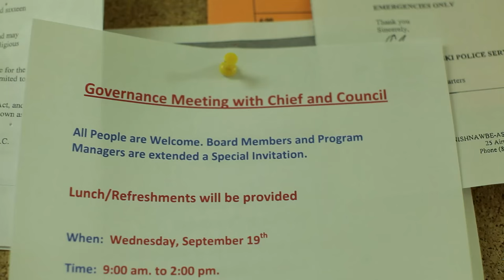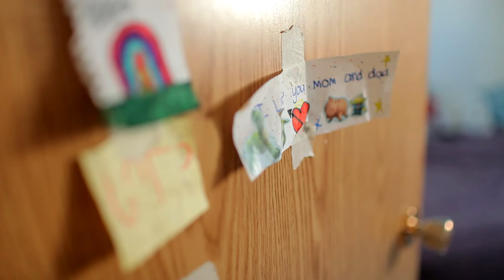Kasabonika First Nation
Portfolio Management - Moving Their Community Forward

This video is part of Stories of our Houses – a series of videos about how this and other First Nations are doing things differently and bringing about positive change in the area of housing.

Kasabonika Lake First Nation:
This is a story of perseverance. Members of the community openly share their goals to move their community forward through housing: home renovations, maintenance and the building of a skilled trade workforce.